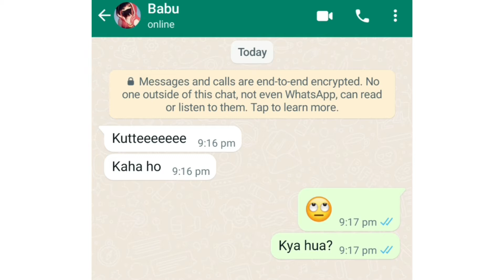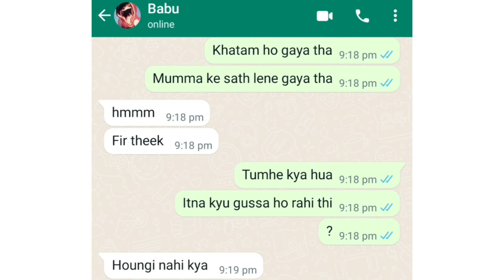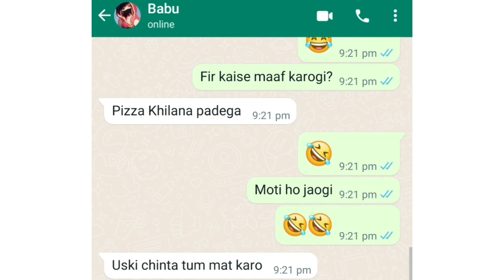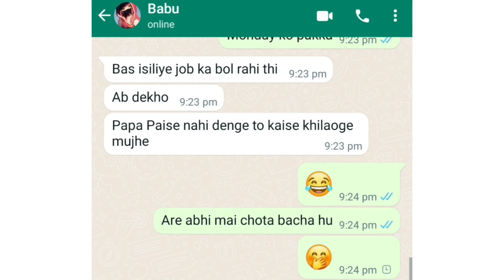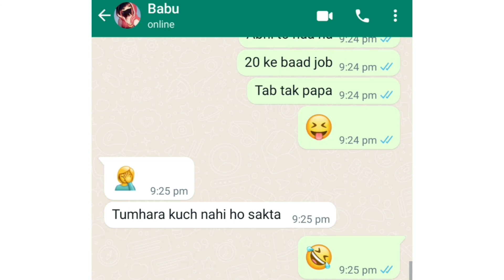Taana Maar Rahi 😑😑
Taana Maar Rahi ‎@Chat Library

Cheater
Girlfriend cheating whatsapp chat
Boyfriends cheating